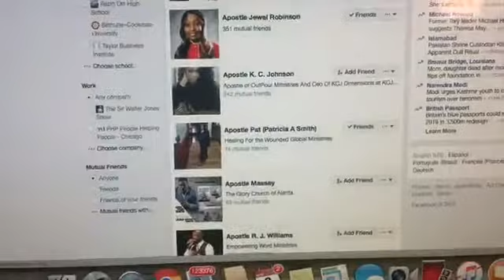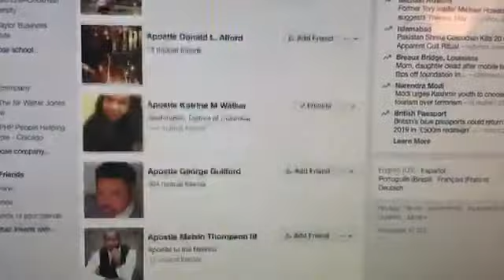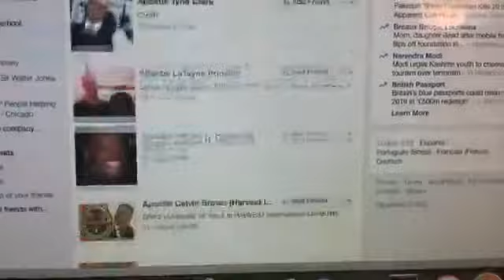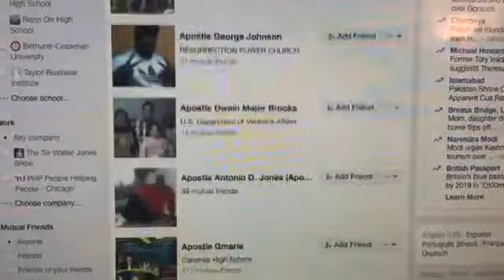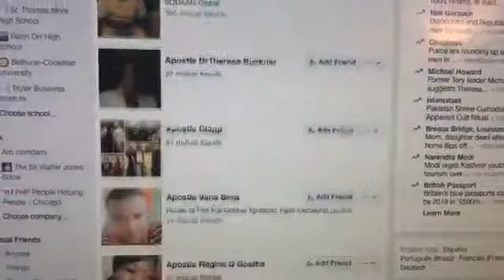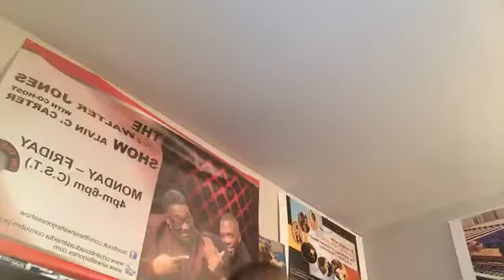Why Are There So Many Apostles Today?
Today on The Sir Walter Jones Show we talk about this influx of self made Apostles showing up on Social media and in Pentecostal churches around the country.  How did this happen and where are they coming from?

The word apostle means “one who is sent out.” In the New Testament, there are two primary usages of the word apostle. The first is in specifically referring to the twelve apostles of Jesus Christ. The second is in generically referring to other individuals who are sent out to be messengers/ambassadors of Jesus Christ.

The twelve apostles held a unique position. In referring to the New Jerusalem, Revelation 21:14 states, “The wall of the city had twelve foundations, and on them were the names of the twelve apostles of the Lamb.” The twelve apostles are also referred to in Matthew 10:2; Mark 3:14; 4:10; 6:7; 9:35; 14:10, 17, 23; Luke 6:13; 9:1; 22:14; John 6:71; Acts 6:2; and 1 Corinthians 15:5. It was these twelve apostles who were the first messengers of the gospel after the death and resurrection of Jesus Christ. It was these twelve apostles who were the foundation of the church—with Jesus being the cornerstone (Ephesians 2:20).

This specific type of apostle is not present in the church today. The qualifications of this type of apostle were: (1) to have been an witness of the resurrected Christ (1 Corinthians 9:1), (2) to have been explicitly chosen by the Holy Spirit (Acts 9:15), and (3) to have the ability to perform signs and wonders (Acts 2:43; 2 Corinthians 12:12). The role of the twelve apostles, laying the foundation of the church, would also argue for their uniqueness. Two thousand years later, we are not still working on the foundation.